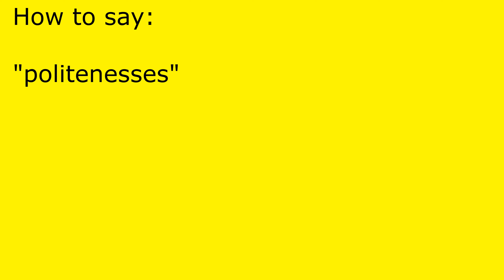How to pronounce politenesses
politenesses pronunciation.